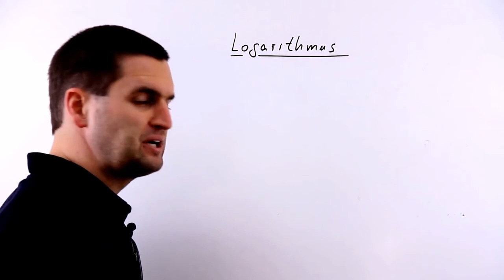Daniel Jung erklärt den Logarithmus | Youtube Kacke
durch Langeweile entstanden.